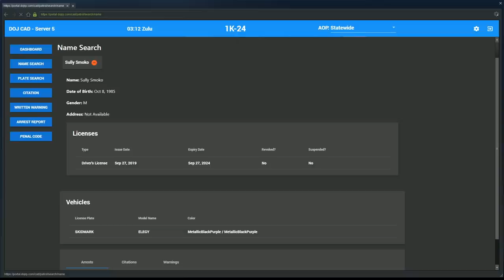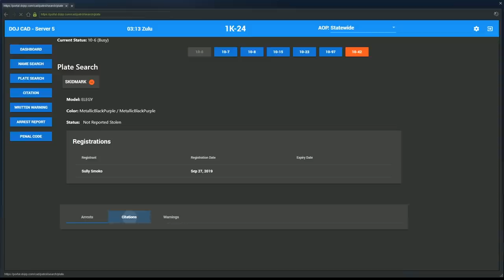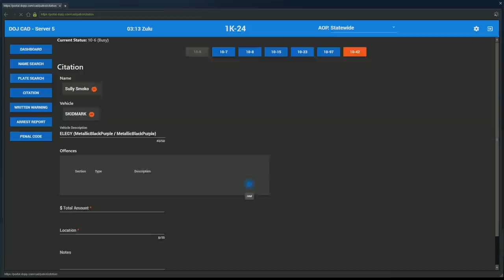Dept. of Justice Cops #782 - Intense T-bone!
Chasing suspects down with our tazer game on point today!